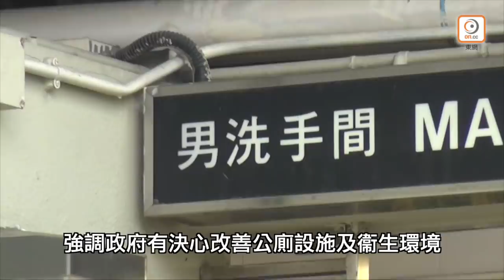【on.cc東網】東網評論：公廁問題死拖爛拖 林鄭應客串做清潔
拖字訣，一味識拖

【東網評論：公廁問題死拖爛拖　林鄭應客串做清潔】